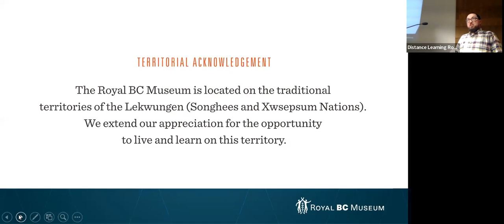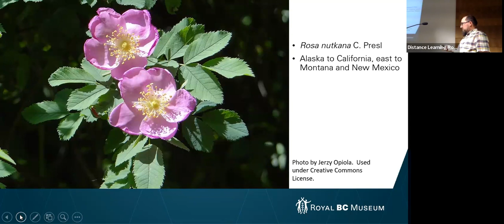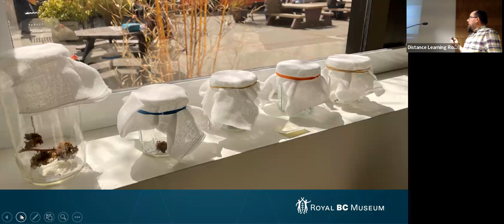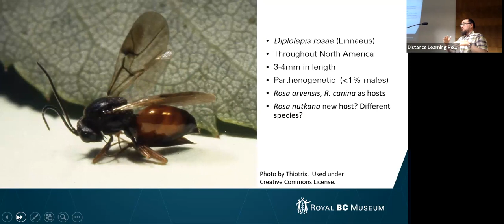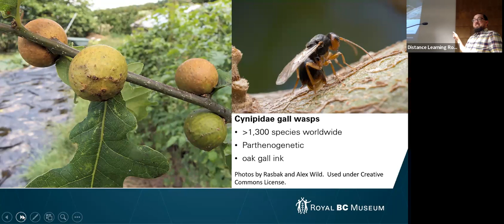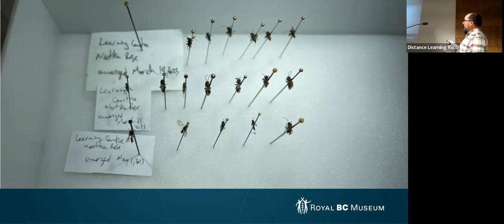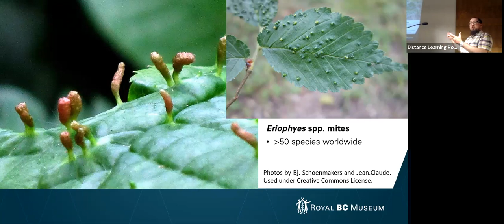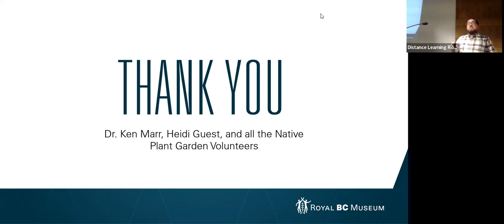Live at Lunch: Plant Galls and What Emerged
In the winter of 2022, curator of entomology Dr. Joel Gibson collected plant galls from the Native Plant Garden at the Royal BC Museum. Over the next few months he reared them out to see what insects were inside. Come and discover what it emerged and what Dr. Gibson is going to do next.